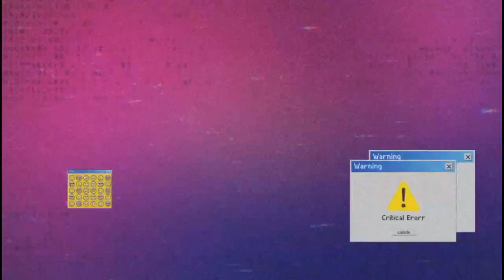HOME WORKOUT ROUTINE | Vlog #44